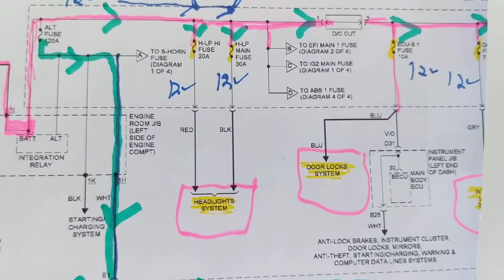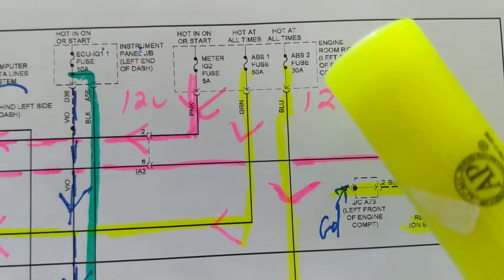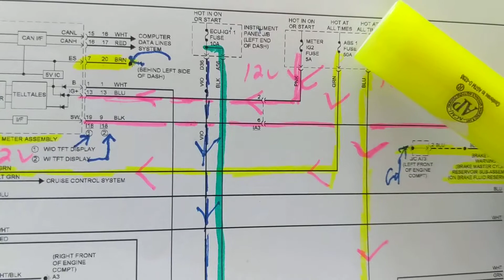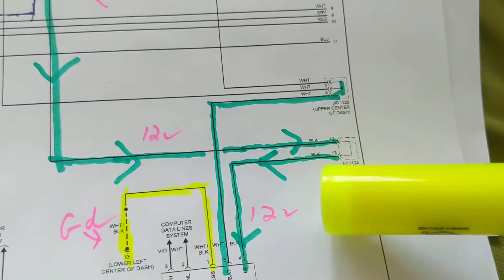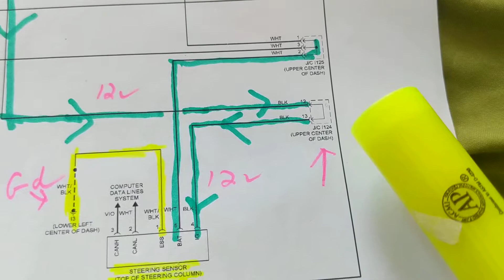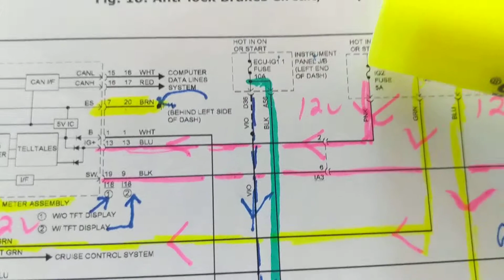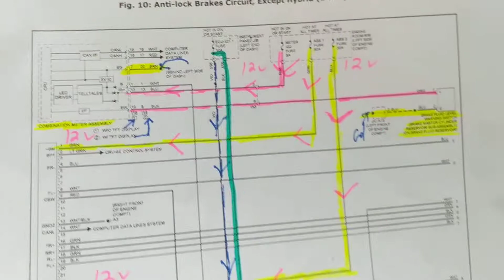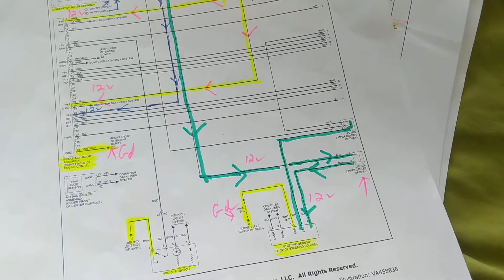HOW TO FOLLOW WIRING DIAGRAMS, HOW TO FIND THE SHORT GREAT EXPLANATION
How to find a short and the parasitic load from wiring diagrams to understand analysis from system diagram and then component-level ,please subscribe to my channel Automotive electronic schematics by JosephHow to read Automotive wiring diagram the basics of components symbols to understand how they work and then able to diagnose and troubleshoot, for Japanese wiring diagrams go to cnet.com,. see MY OTHER CHANNEL AUTOMOTIVE ELECTRONICS SCHEMATICS BY JOSEPH please subscribe over 100 videos to choose from,videos explain how to diagnose in troubleshoot automotive schematics no matter how difficult schematic is, great for diagnostics of any make or model of car